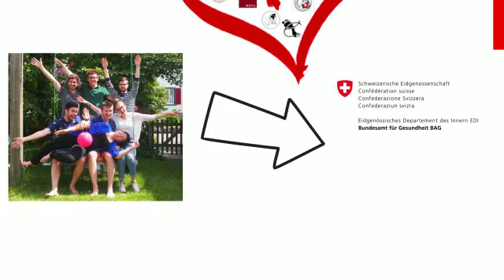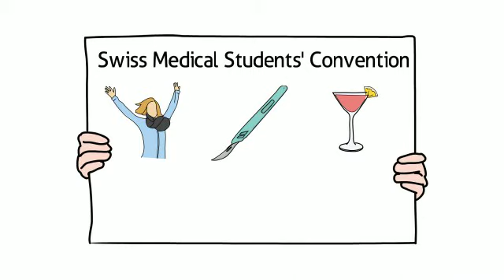swimsa Informationsvideo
Dieses Video erklärt dir in knapper Form alles was du über die swimsa wissen musst!

Titel | Informationsvideo der swimsa (Swiss Medical Students' Association) für das Herbstsemester 2015 auf Deutsch

Produktion | swimsa Vizepräsident für Externes 15/16

Erstausstrahlung | 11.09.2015 an der Universität Fribourg

Impressum

swimsa - Swiss Medical Students' Association
3000 Bern